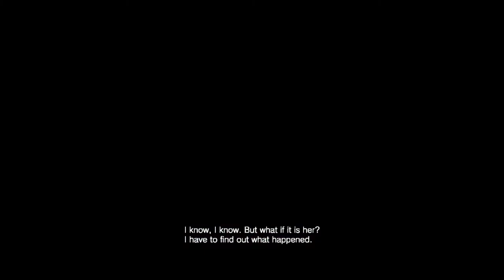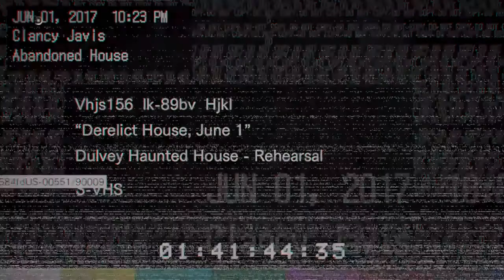Lets play resident evil 7 biohazard part 1 welcome to the family ethan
Hello everyone and welcome to a brand new lets play which is resident evil 7 biohazard im really looking to playing resident evil village i thought it would be good to both resident evil 7 biohazard and resident evil 6 for the channel i hope that you will enjoy the video and please leave a like,share and subscribe for more resident evil 7 biohazard